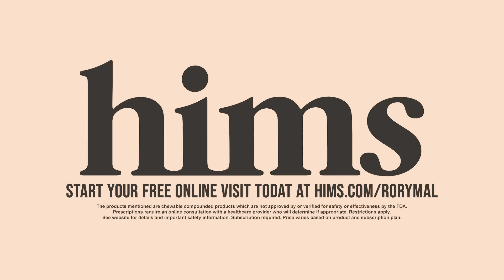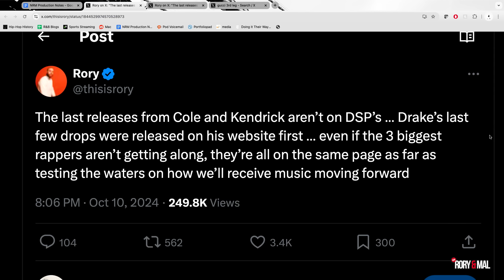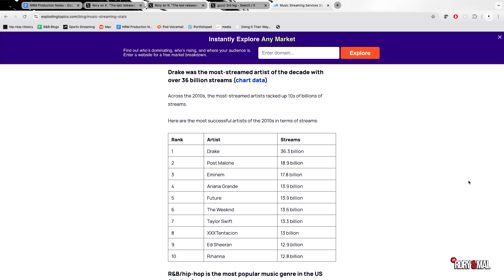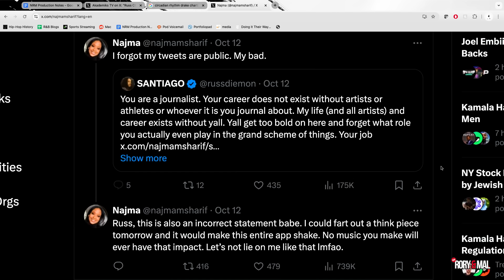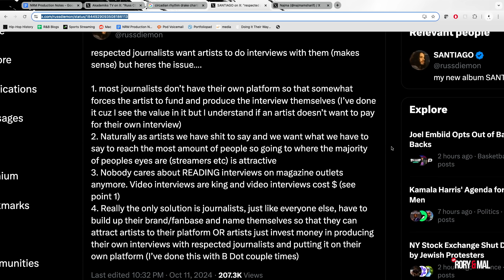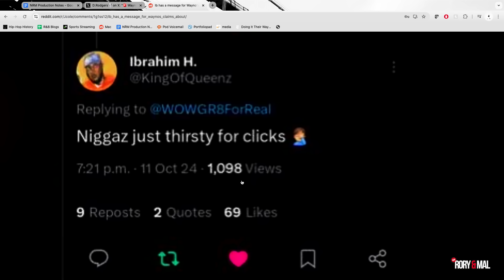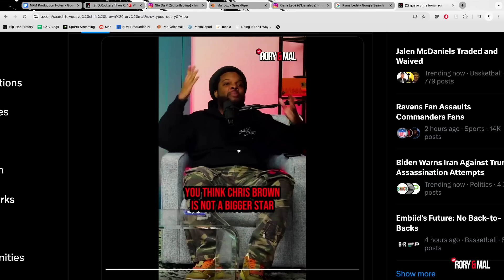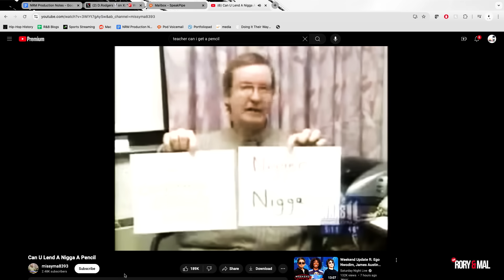Are Journalists Bigger Than Artists? | Episode 311 | NEW RORY & MAL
Time Stamps:
0:00 -Intro
2:07 - Halloween Costumes
7:43 - Weekend Dive Bar Plans
10:11 - LeBron and Bronny Playing Together
10:39 - Music Releases and Digital Streaming Platforms
21:23 - AI Licensing and Future Publishing Rights
24:27 -Russ / Social Media
38:54 - Journalism in the current environment
1:11:08 - Dreamville and TDE Relationships
1:17:16 - Interview with Wayo on Artist Relationships
1:25:26 - Glorilla’s Album and Artist Development
1:28:16 - Voicemails
1:32:22 - Gaslighting Debate with Maul and Demaris
1:33:48 - Quavo vs. Chris Brown Popularity Debate
1:40:04 - Gaslighting as a Concept
1:42:34 - Discord Poll Results on Gaslighting
1:43:11 - Manipulation vs. Gaslighting
1:46:32 - Gaslighting Examples and Definition
1:49:02 - Twitter's Reaction to Bow Wow’s Comments on Diddy
1:50:01 - Teacher’s Story About Classroom Management

Rory - @ThisIsRory 🍊
Mal - @Mal_ByTheWay 💰

Follow The Crew:
Demaris - @demarisagiscombe 🍼
Julian - @Julian__Nicholas 🎒